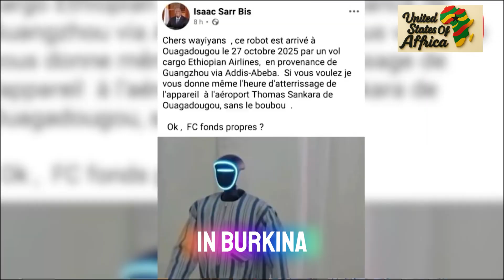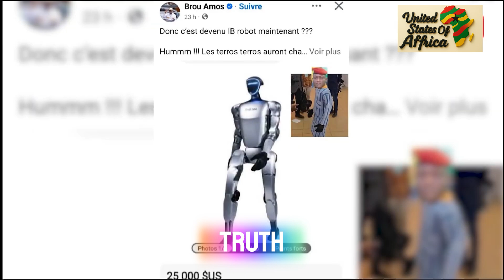Burkina Faso’s Robot: A National Tech Triumph!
Burkina Faso’s Robot: A National Tech Triumph! Witness the groundbreaking moment when Burkina Faso showcased its programming brilliance during Digital Week in Ouagadougou. This robot, programmed entirely in Burkina Faso, symbolizes the nation’s tech ambition and resilience. Despite controversy surrounding its manufacturing origins, the ingenuity of Burkinabe experts, led by design engineer Ben Yasin Sawadogo, stands tall. From coding complex algorithms to adapting AI for local needs, this project reflects innovation at its finest. Celebrate Burkina Faso’s rise as a beacon of technological progress and national pride. Discover how programming breathes life into development tools and shapes a sovereign future.

CHAPTERS:
00:00 - Burkina Faso’s Robot
00:38 - Objective of the Robot’s Arrival
01:16 - Burkinabe Robot Brain Technology
01:38 - Role of Local Expertise in Robotics
02:20 - Community Engagement in Innovation
02:45 - Excitement Among Burkinabe People
03:06 - Addressing Real Dangers
03:27 - Overcoming Rumors and Misinformation